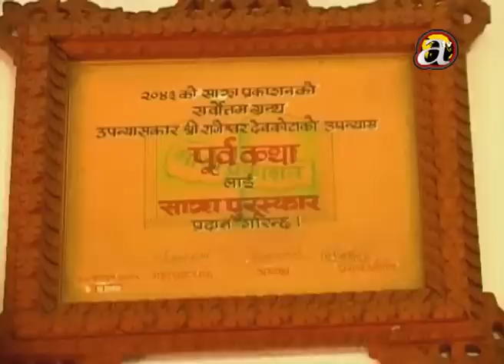Remembrance of Rajeshwor Devkota and funeral ceremony